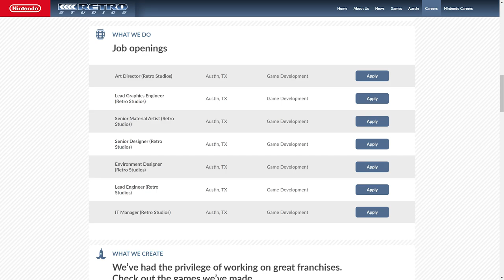Metroid Prime 4's Development is a Double Edged Sword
Retro Studios took over Metroid Prime 4's development at some point years after the game was first announced. Now, they are hiring on people that specifically are amazing at Metroid like designs. The question is, what does this mean for the overall development timetable of the game? Could it possibly miss Switch altogether?